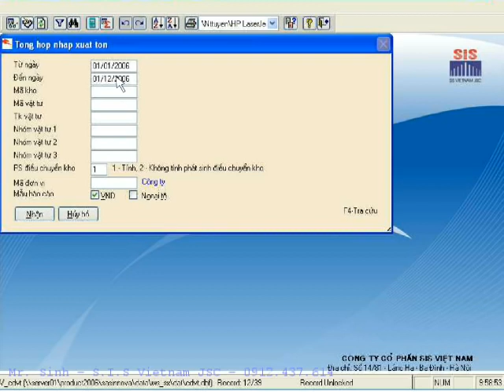Hướng dẫn sử dụng phần mềm kế toán SAS INNOVA - TỔNG HỢP NHẬP XUẤT TỒN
SẢN PHẨM CỦA SAS:

• SAS INNOVA 6.8.1 - Phần mềm Kế toán thuế & Quản trị
• SAS INNOVA 8.0 - PMKT Quản trị DN Online
• SAS INNOVA OPEN - PMKT thuế (Miễn phí BQ 100%)
• SAS ERP 9.0 - Phần mềm Quản trị tổng thể DN, ERP
• SAS INNOVA 8.0 HRM - Phần mềm Nhân sự tiền lương
• Phần mềm kế toán & Phần mềm quản lý chuyên ngành:

Xây lắp - xây dựng, Dược, Sách, Giặt là, Nhà hàng, Bán lẻ, Hoa quả - thực phẩm sạch, TĂCN, Du lịch, Bán vé máy bay, Quản lý Gara, Salon - Spa, KD nước  sạch sinh hoạt, SX-KD Bê tông tươi …

Công ty CP Phần mềm SAS
Số 14/183 Đặng Tiến Đông, Đống Đa, Hà Nội